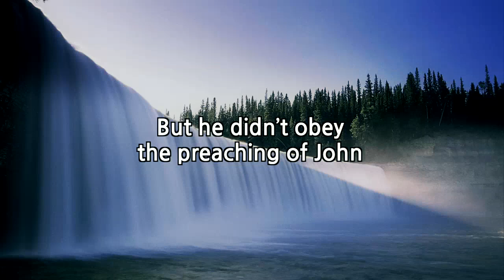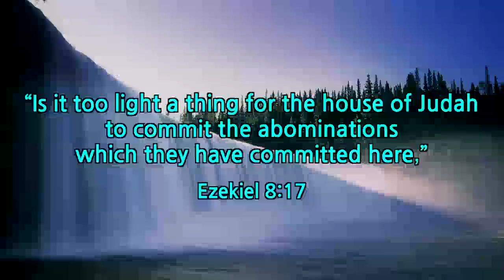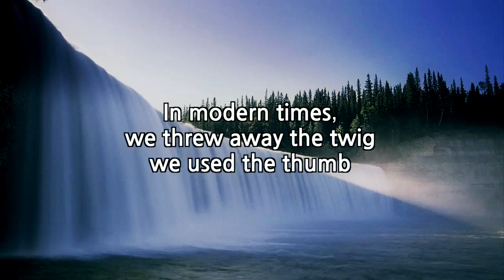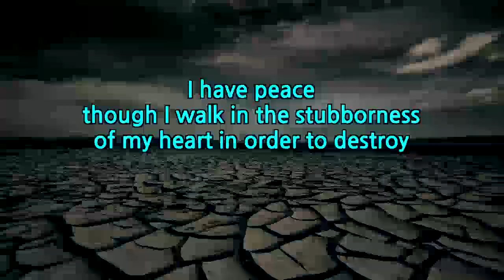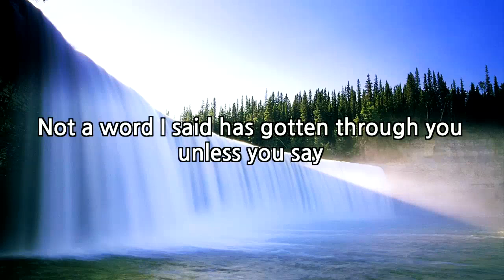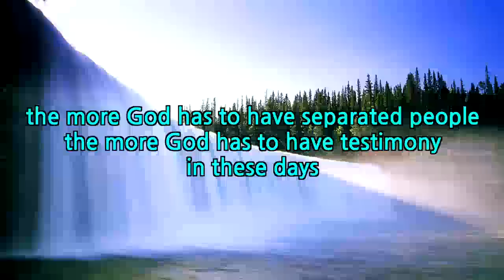Stay in the Word of God